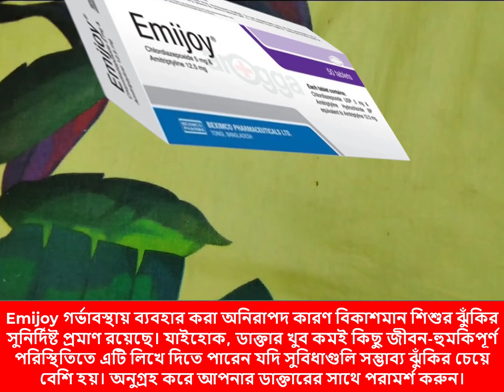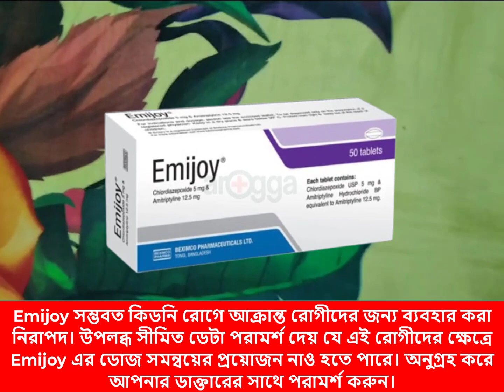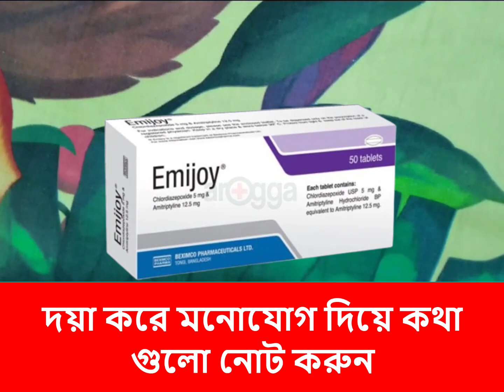Emijoy কাদের জন্য নিরাপত্ত এবং কাদের জন্য অনিরাপত্ত বিস্তারিত জানুন! Emijoy কিভাবে কাজ করে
emijoy tablet এর কাজ কি
emijoy কিসের ওষুধ
emijoy 5 mg এর কাজ কি
emijoy bangla
emijoy ট্যাবলেট এর পার্শ্বপ্রতিক্রিয়া
emijoy 5 mg bangla
emijoy ds
emijoy 12.5 bangla